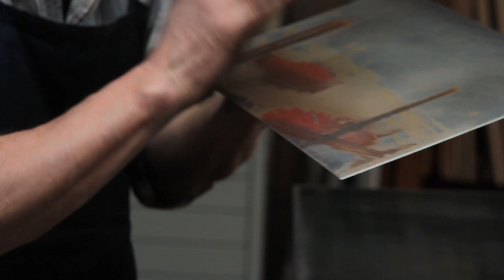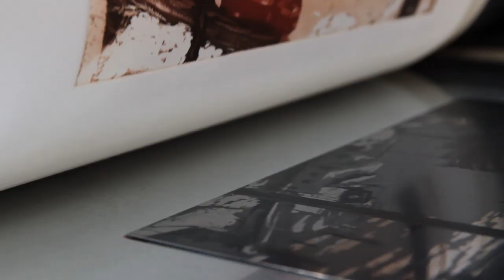Die Kunst eine Farbradierung zu drucken